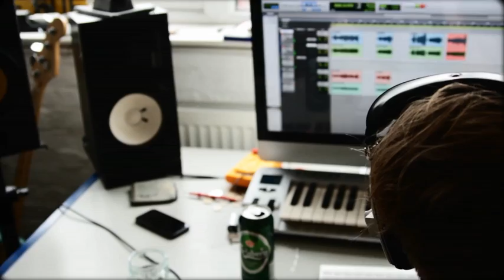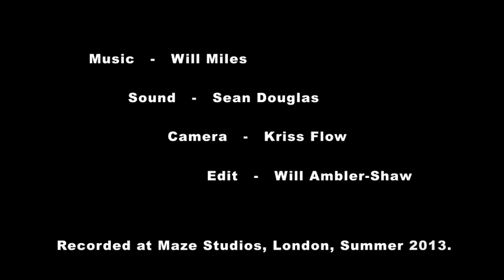Will Miles - Angela (Live acoustic at Maze Studios, London)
Will Miles performing 'Angela' at Sean Douglas's Maze Studios. London, Summer of 2013.